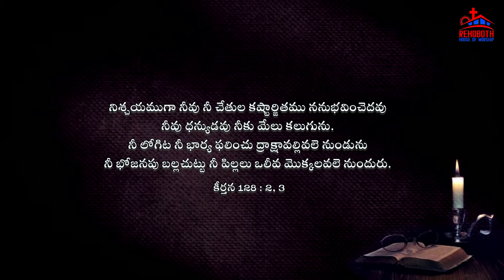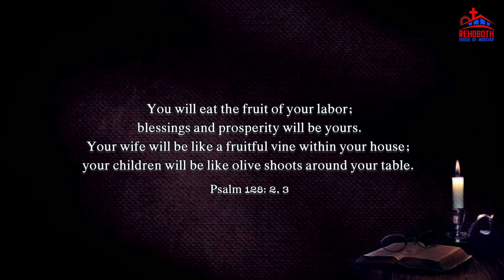Today's Promise of God|| ఈ రోజు దేవుని వాగ్ధానము|| Rehoboth House of Worship|| Project Christ India